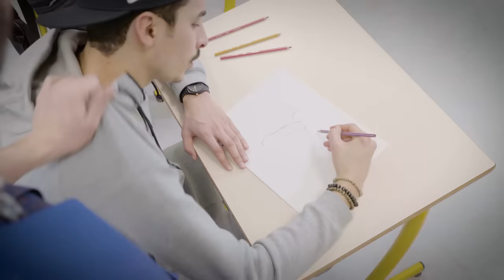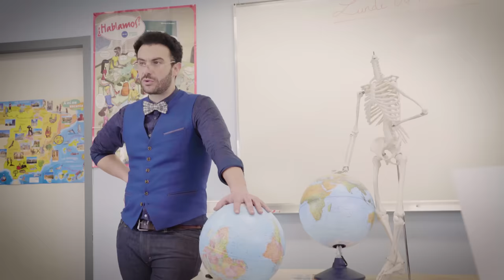Les segpa " L' Art de rien"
Production : NIKBEBKUS
Réalisation : Hakim Bougheraba
Auteurs : Ichem Boogy, Hakim Bougheraba
Chef op: Hansley
Prise Son : Samuel Poirée
Montage : Nicolas Delort
Maquillage : On en a pas frère
Sons : Blackout Music

GUEST: Observateur Ebene

Avec:

Ali Bougheraba
Ichem Boogy
Arriles Amrani
Charly Nyobe
KAder Bueno
Walid Ninho
Lahcene Amari
Candy Dycan
Fred Soulayrol
Moussa Maaskri